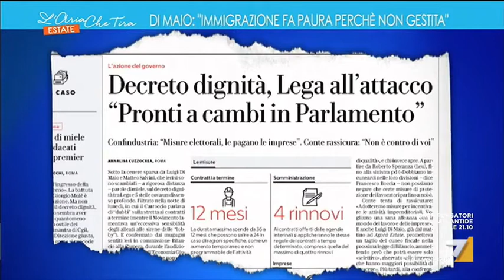I punti deboli del "decreto dignità” | Daniela Santanchè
I punti deboli del “decreto dignità”.
A “l’Aria che Tira Estate” su la7 ho affrontato il tema del cosiddetto “decreto dignità” proposto dal ministro Luigi Di Maio, che non tutela i veri precari: artigiani e partite Iva.

Fammi Sapere Cosa ne Pensi, COMMENTA!

Rimani Aggiornato su Tutte le Mie Battaglie, Segui il Mio Blog